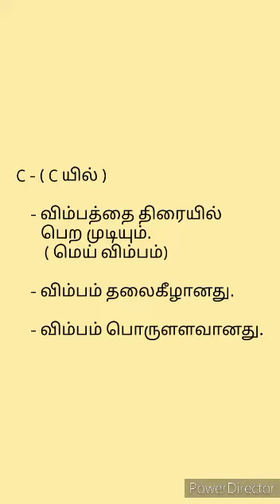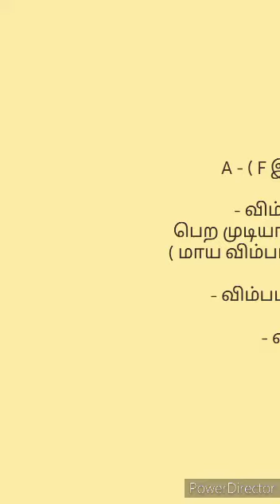குழிவாடியில் தோன்றும் விம்பங்கள்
By M.S Maryam, Grade 7